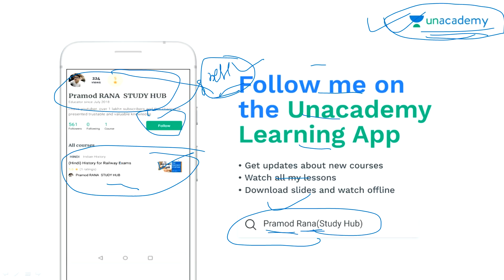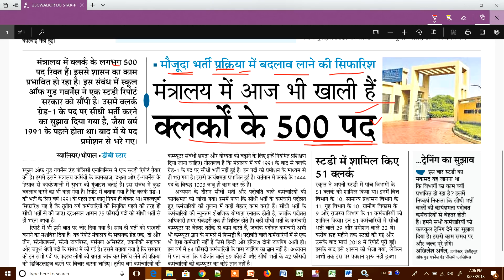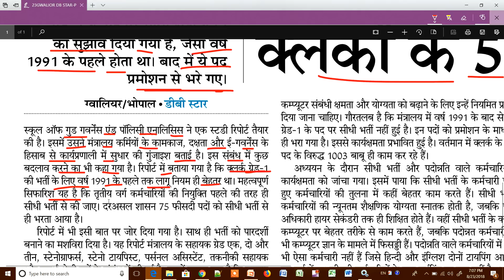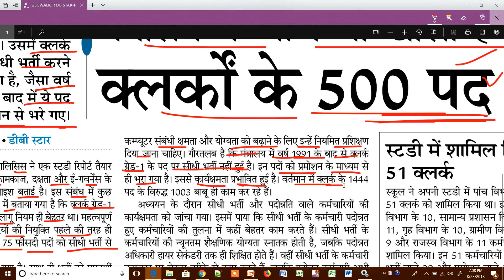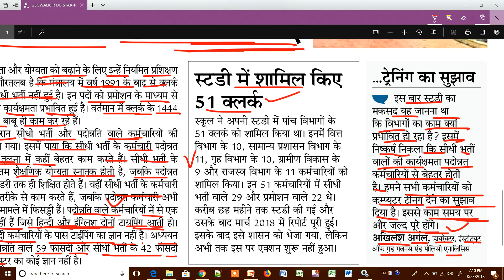CLERK GRADE-1 के 500 पद खाली // ENGLISH + HINDI TYPING वालों के लिए बहुत बड़ी खुशखबरी // IN HINDI !!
NAMASKAR DOSTO..IS VIDEO M BAAT KRENGE KI CLERK GRADE-1 के 500 पद खाली // ENGLISH + HINDI TYPING वालों के लिए बहुत बड़ी खुशखबरी // IN HINDI !!

GENERAL HINDI

GENERAL HINDI